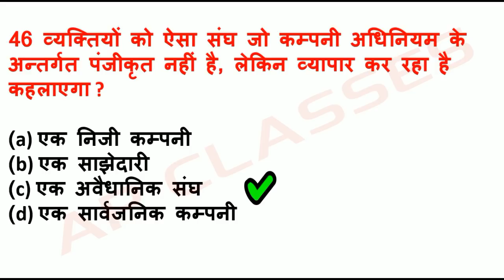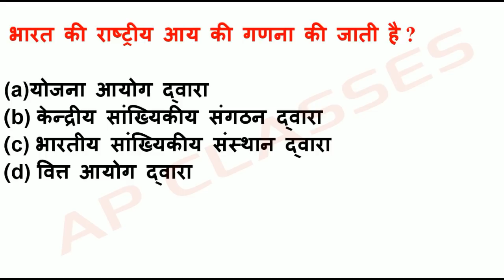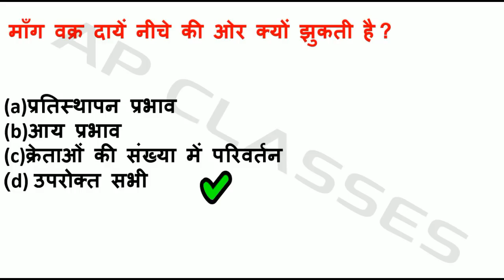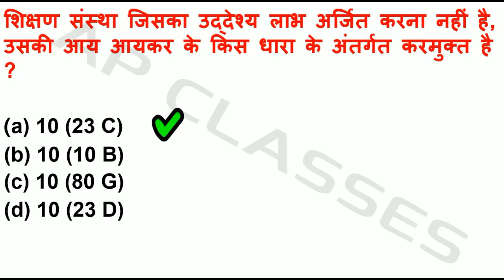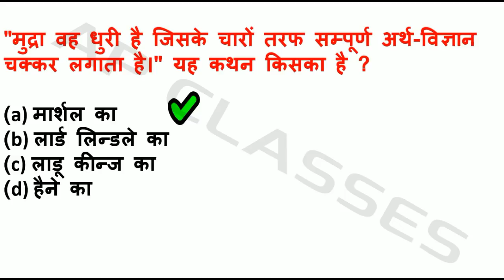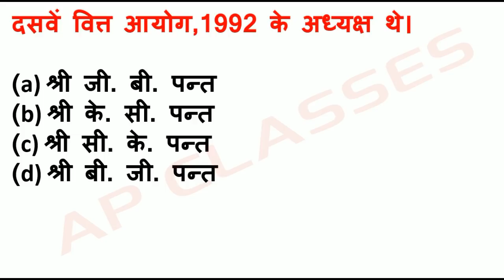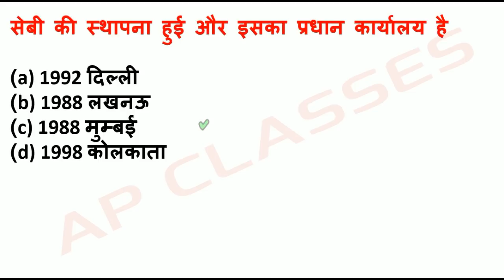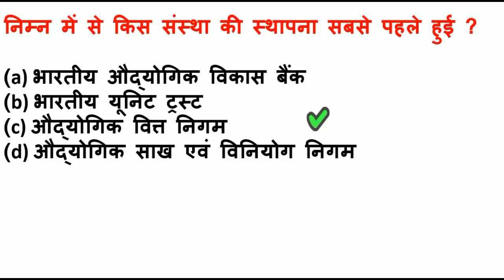अर्थशास्त्र||Economics-TGT|PGT|सहायक अध्यापक भर्ती||PRACTICE SET 1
Economics questions for up TGT PGT exam economics practice set mock test for tgt pgt sahayak adhyapak bharti.

ap classes